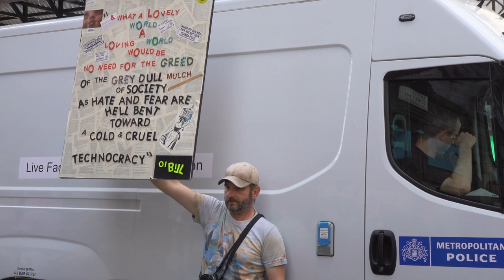Protests as police scan faces of shoppers in London in facial recognition trial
Police are scanning the faces of shoppers in a controversial facial recognition technology trial in Oxford Circus.

Scotland Yard is seeking actors to take part in the scheme that the force say will help them to “prevent and detect crime and find wanted criminals”.

A casting call posted online and seen by The Standard, reads: “We are looking for a huge crowd of people.

“This is an exercise on behalf of the Police, scientific research to test the capability of the cameras to recognise people’s faces.

“The results of the study will help the Metropolitan Police Service fulfil their Public Sector Equality Duties regarding the uses of facial recognition.”